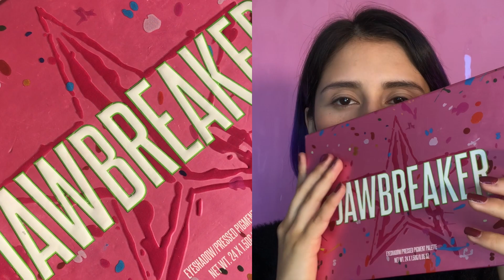Maquillajes artisticos: Aqua colors vs cream colors ¿VALEN LA PENA?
Hola!
En este video reseño dos tipos de maquillajes artísticos (aqua colors y cream colors) para que puedas elegir cuál se adapta mejor a tus necesidades, ademas que también probamos si pueden ser usados en un maquillaje social!